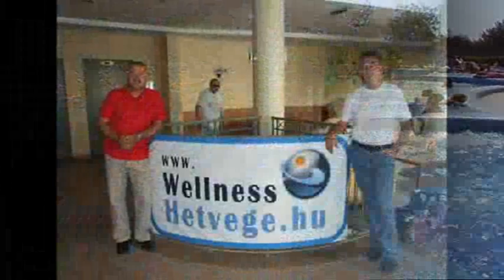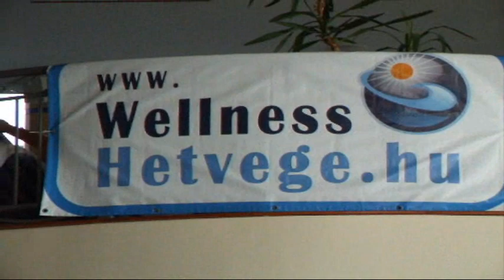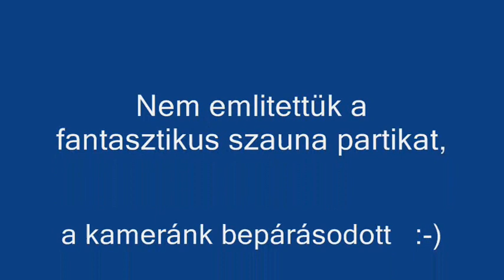Karos SPA****+ Zalakaros WBCH 2012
Hotel Karos Spa Superior Zalakaros. Árak